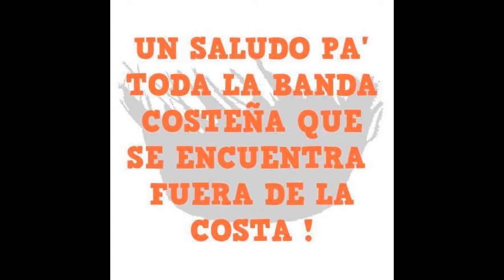mi region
grupo cultural kelele de cuajinicuilapa